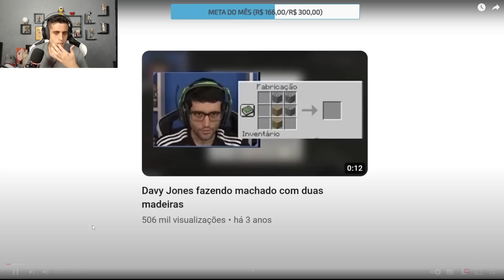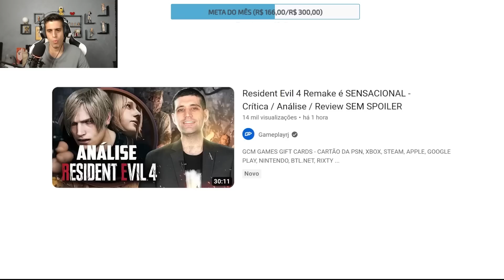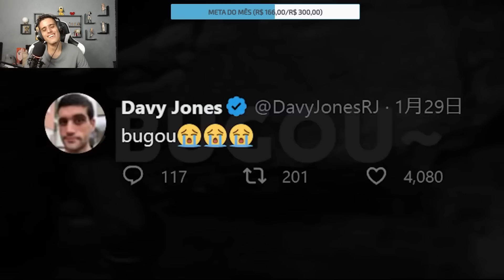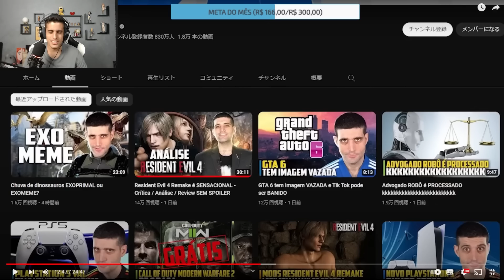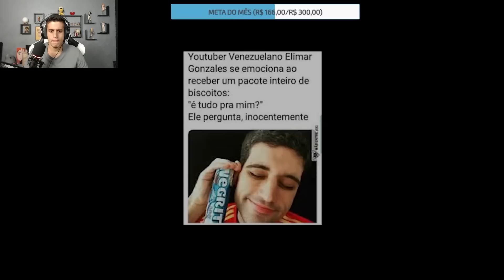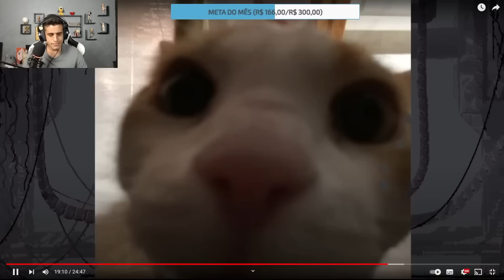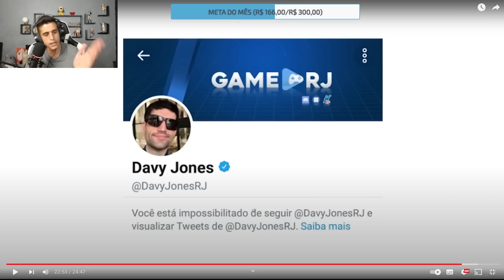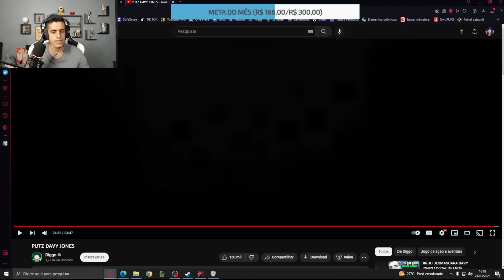OBRIGADO DAVY JONES, AGORA APRENDE A JOGAR! REACT PUTZ DAVY JONES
1. Instale Brasiltv no celular Android
2. Use Brasiltv no celular de ios
3. Saiba mais detalhes sobre Brasiltv